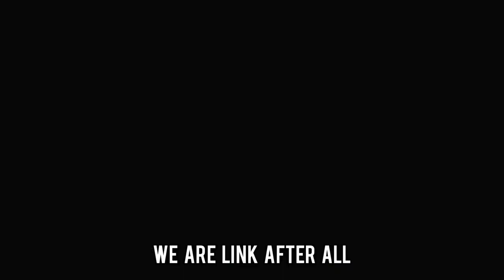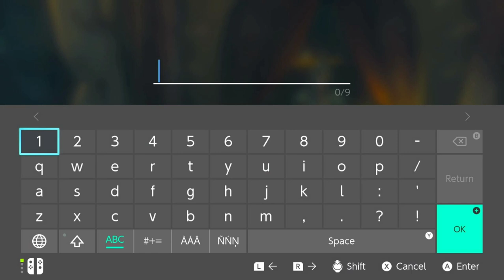Tears Of The Kingdom - Stable Quests - Froggy Armor - #53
Today I will be doing the 9 remaining Stable Quests all in 1 episode, To then receive The Froggy Armor. I had so much fun doing this episode for you,
I do apologise, I am slightly poorly in this, so my commentary is quieter than usual, I used all my focus doing the Quests.
I really hope they help in some way,
Emmy returns again with her humour and her amazing editing bits, I didn't leave her much room really, as I understood that she was unwell aswell.

Many thanks, as always for all the love and support, I really can't wait for you to see Wednesdays episode as I step the game up. I won't spoil the surprise.
Take care, stay safe, look after one another,
Lee & Emmy